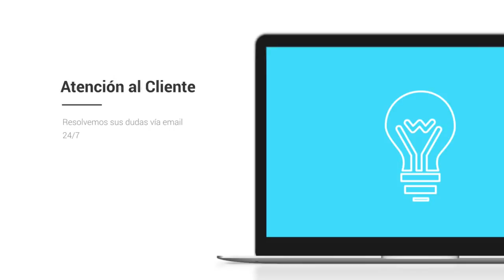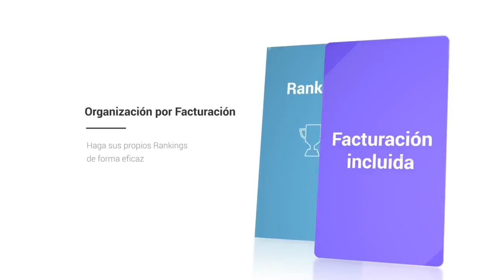Base de datos de Empresas de Ciudad Real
Base de Datos de Ciudad Real

La base de datos Centraldecomunicación Ciudad Real incluye el 100% de las compañias Ciudad Real que están activas este año. El pack se encuentra dividido en 2 bases de datos a un precio que hemos ajustado para que cualquiera pueda obtener nuestro catálogo de compañias de Ciudad Real, desde un pequeño empresario o autónomo hasta una gran empresa. En la base de datos FacturaCif Ciudad Real tendrás la posibilidad de segmentar por CIF, facturación, Nº de CNAE, Página Web, teléfono, dirección, código postal… y dentro del mismo pack encontrarás la base de datos Contactos Empresariales en Ciudad Real, donde además tendrás la posibilidad de entrar a los correos electrónicos de empresas de la provincia, para que de esta forma consigas aumentar tu agenda de clientes y de contactos.

Listado de empresas de Ciudad Real

Nuestro listado de empresas es el único que cuenta con la facturación y el CIF de las empresas, a un precio verdaderamente bajo. Diseña proyectos de marketing con beneficios para tu empresa, consigue nuevos proveedores más baratos o con productos de más calidad y optimize sus relaciones con otros empresarios dentro de la provincia de Ciudad Real. Garantizamos que nuestras bases de datos están comprobadas continuamente por nuestro departamento de calidad, que trabaja única y exclusivamente para que los listados de compañias siempre se encuentren actualizados y con la máxima calidad posible. Creemos que tener la confianza de nuestros clientes es lo que nos distingue de la competencia, por lo que nuestro departamento de calidad y el de atención al cliente siempre contesta en menos de veinticuatro horas a cualquier pregunta o sugerencia que puedan tener nuestros usuarios.

Un listado de empresas es una recopilación de información que toda empresa debe tener, que se organiza para que sea fácilmente accesible, gestionada y actualizada. Los datos se organizan en filas, columnas y tablas, y se tienen la posibilidad de filtrar para facilitar la búsqueda de la información que estamos intentando encontrar. Los datos se actualizan, amplían y eliminan a medida que se añade novedosa información. En el caso de nuestra base de datos de Ciudad Real está en formato excel, un programa que está que se encuentra en todos los ordenadores de todo el mundo y es fácil de usar, por lo cual tenemos bases de datos que pueden ser utilizadas por cualquier empresario o trabajador.

Existen bases de datos de varios tipos: de compras y ventas, de catálogos de productos e inventarios, perfiles de clientes… Nuestro listado de emails de Ciudad Real asiste para que algún empresario pueda agrandar su cartera de suministradores y clientes o simplemente entablar nuevas relaciones B2B con otros empresarios. Creemos en las bases de datos disponibles para todo el planeta, por eso intentamos ajustar sus costos en la medida de lo posible, para que el mercado se beneficie de la información alcanzable para todos.

El listado de teléfonos Ciudad Real es una herramienta primordial para diseñar planes de marketing en su provincia. Conquiste el mercado de Ciudad Real con este catálogo de empresas con el que tendrás la posibilidad de segmentar por facturación, CIF, Nº teléfono, Página web... Varios empresarios piensan que con usar solo Twitter o Facebook, ya es suficiente para que su empresa sea popular en toda la provincia de Ciudad Real, pero está comprobado que diseñar proyectos de comunicación sigue siendo la forma más eficiente de llegar a tus clientes. Existe muchas formas de comunicarte con tus usuarios, pero si deseas diferenciarte, tienes que sugerir algo diferente que el resto de la competencia. Si posees un listado de teléfonos con mucha información de a quien te estás dirigiendo, podrás determinar mejor la estrategia con la que te quieres dar a conocer, y así transformarte en una empresa más interesante para tus usuarios u otros empresarios. En el listado de empresas Ciudad Real podrás filtrar por los campos fundamentales de cualquier empresa y toda esa información fundamental para cualquier empresario a un precio realmente barato.